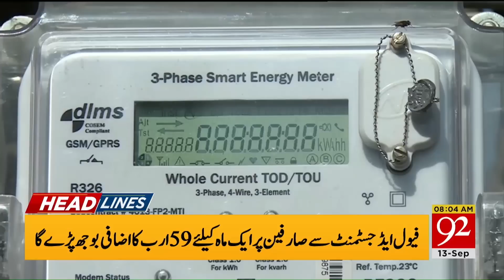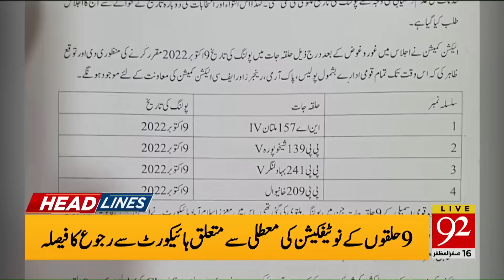Imran Khan In Action !! | 08:00 AM | Headlines | 13 September 2022 | 92NewsHD